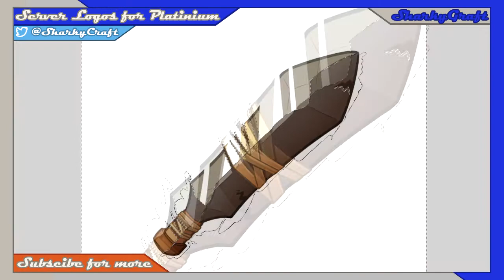Palatinum server Logos :: (Official Speedart) - By SharkyCraft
Hello all my little fishys c: Welcome to the description :D Down here you can find the music i used, my own custom made texture pack mix, a channel link to the person I'm drawing and ALL! my social medias :D

Friends or the person im drawing in the video (If it's empty, It might be a solo game)

Music used in the video:
---Designners---
Intro maker - My self :3
Outro maker - My self as well :3
---Things i use to make videos---
-=For speedarts=-
Drawing - Trust Slimline Widescreen Tablet
Recording - Camtaisia studio + Action + OBS, it depends ;)

-=For MC videos and others=-
Recording - Fraps
Microphone - Blue Yeti + i edit the noice out in Audacity
- Procecer - AMD FX-6300 Black Edition.
- Mother Board - MSI 970A-G43, Socket-AM3+
- RAM - Corsair Dominator DDr3 1600MHz 8GB
- Harcdrive - Seagate Barracuda 2TB
- GFX card - MSI GeForce GTX 760 Gaming 2GB PhysX
- Power box thingy - Corsair CX 600W PSU
- D drive - Samsung DVD Writer, SH-224DB